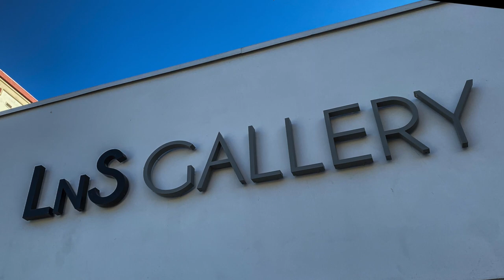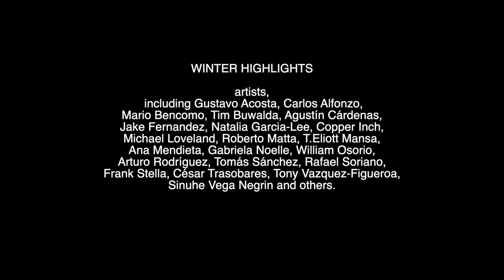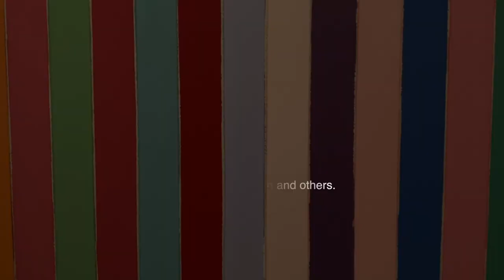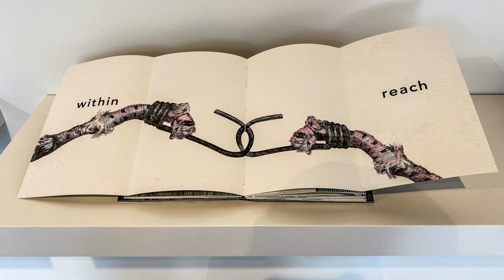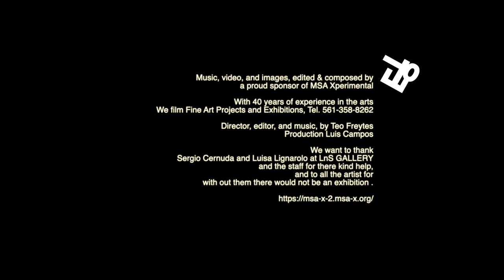LnS GALLERY, WINTER EXHIBITIONS, Miami, 2019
THE ROSES OF FIBONACCI
JOHN WILLIAM BAILLY

ARTIST BIOGRAPHY

John William Bailly is a French–American artist born in the UK. He received his MFA in painting and printmaking from Yale University, and has been a Faculty Fellow of the Honors College at Florida International University since 2004. His work explores the random nature of information and the methods we employ to process it. Utilizing juxtapositions of diverse data and multiple historical references, Bailly’s work intends for us to reflect on the manner in which we conceptualize our realities. His works have been exhibited at University of Maine Museum of Art, Patricia and Philip Frost Museum of Art, John and Mable Ringling Museum of Art, Texas State University, as well as other venues in the US and France. He was awarded the South Florida Cultural Consortium Fellowship for Visual and Media Artists and a State of Florida Individual Artist Grant. In 2007, Bailly and critically acclaimed poet Richard Blanco produced a collaborative project, Place of Mind.

WELCOME TO THE WILD WEST:
Drawings from the 1000 Acres Series
A special installation wall
by Jennifer Basile

WINTER HIGHLIGHTS
A curated selection of works
by contemporary artists

THE ARTFUL BOOK 2019
Group Show
Organized by Barbara Young, Art Librarian/Curator

THE ARTFUL BOOK 2019, a focus installation of artist-made books by South Florida artists, celebrating the Miami Book Fair and recognizing South Florida as a literary and cultural center. In 1983, librarians from the Miami-Dade Public Library System met with independent booksellers at the old Main Library in Bayfront Park to plan a book fair. Through the efforts of South Florida literary advocates including Dr. Eduardo J. Padrón, then president of Miami Dade College Wolfson Campus, and Mitchell Kaplan, one of the fair’s initial founders and owner of local Books and Books stores, the Miami Book Fair’s first iteration took place at Miami Dade College Wolfson Campus in 1984. It has since grown into an eight-day literary party with six nights of authors’ events, and a three-day street fair with over 250 publishers and booksellers, an event now recognized as the nation’s finest literary festival. THE ARTFUL BOOK 2019, organized by Barbara Young, Art Librarian/Curator and conceptualized by Mitchell Kaplan and local artist and literary dynamo Margarita Cano, will be on exhibit at LnS GALLERY, and is designed to align with the 2019 Miami Book Fair.